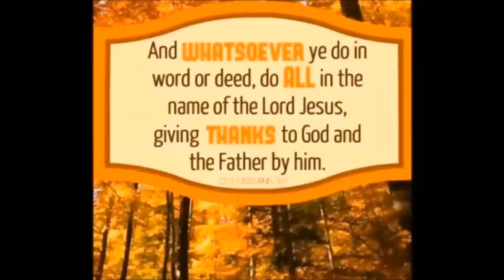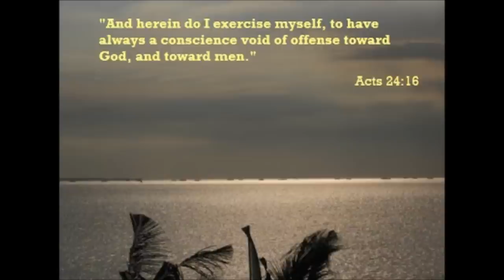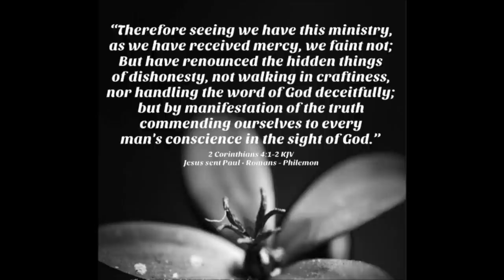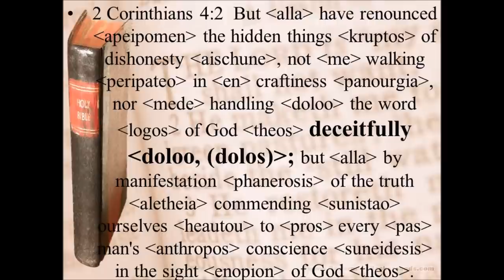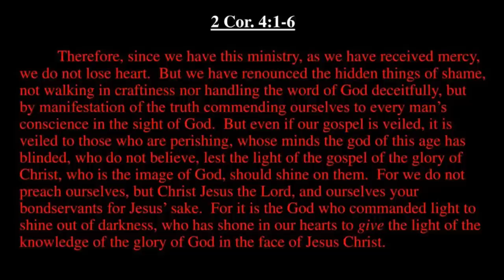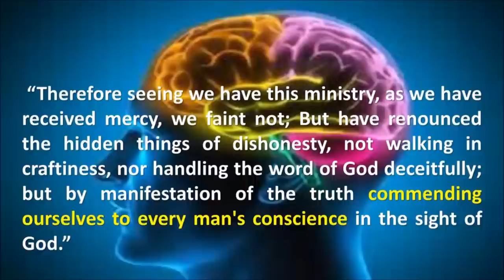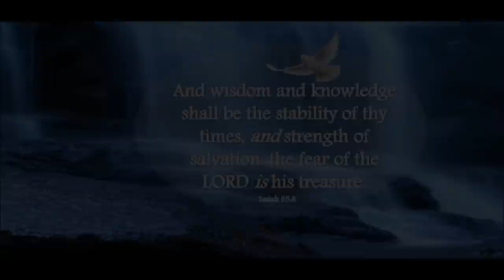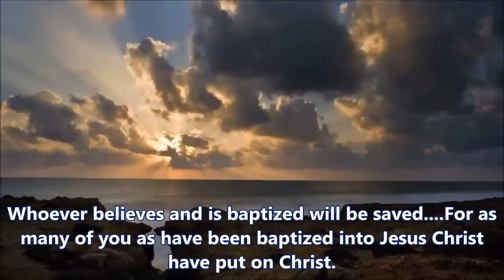Living Within The Realm Of Your Conscience by Danny Perdew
Conscience is a critical inner awareness that bears witness to the norms and values we recognize and apply. “And herein do I exercise myself, to have always a conscience void of offence toward God, and toward men.” Acts 24:16 As Paul says, “For whatever does not proceed from faith is sin” (Rom. 14:23).” R.C. Sproul expands on that verse by saying: If we do something that we think is sin, even if we are misinformed, we are guilty of sin. We are guilty of doing something we believe to be wrong. We act against our consciences. That is a very important principle. Luther was correct in saying, “It is neither right nor safe to act against conscience."